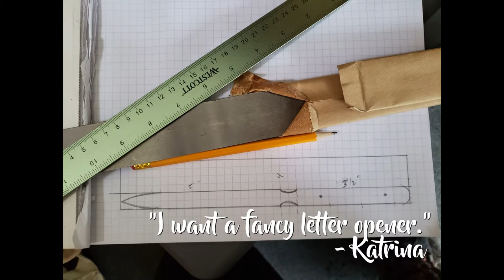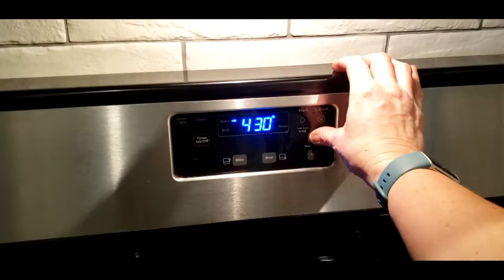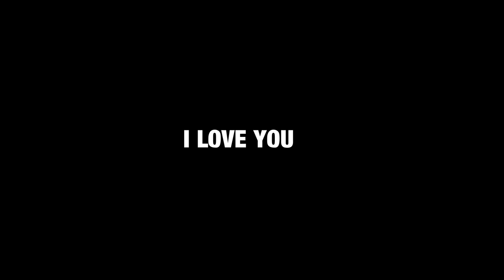Making a Letter Opener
2021 Christmas Letter Opener project